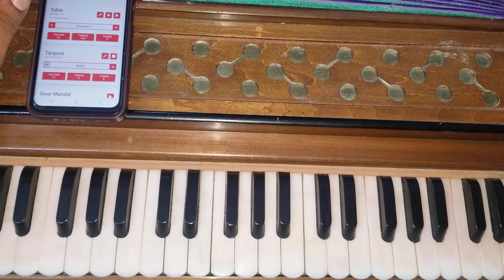Learn Shabad On Harmonioum - Peer Mureeda Pirhadi Bhai Nirmal Singh Khalsa -Male Scale